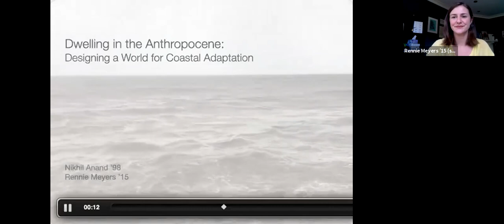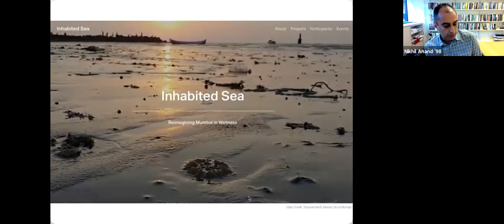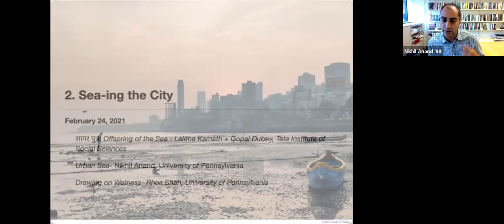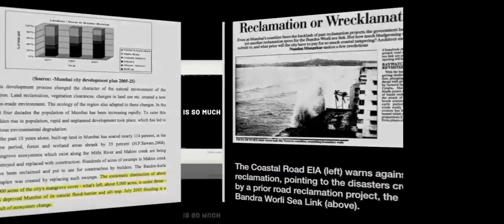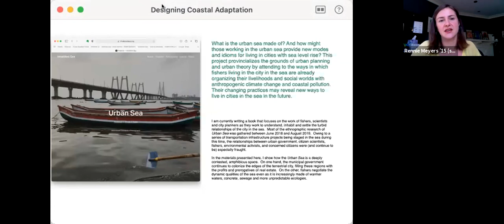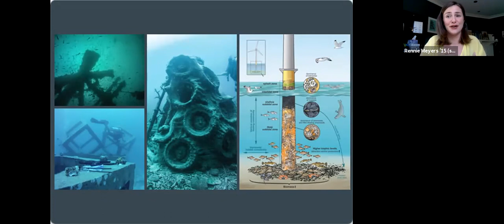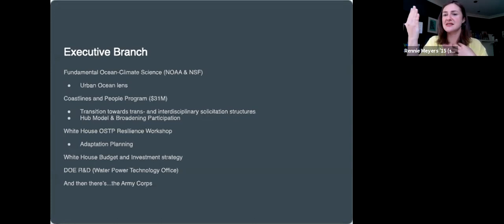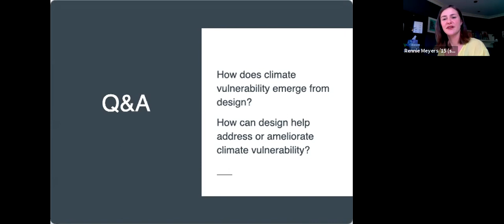Dwelling in the Anthropocene: Designing a world for coastal adaptation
Nowhere are the human impacts of climate change more clear than on our coasts. Sites of inequity and vulnerability, coastal communities are already compelled to respond to imminent and present hazards presented by designed and planned exposures to risk. Nikhil Anand ’98 and Rennie Meyers ’15 will explore how the Anthropocene—the era during which human activity has been the dominant influence on climate and the environment—shapes and is shaped by the built environment. In particular, the conversation will focus on how human settlements can respond and adapt to the critical challenges posed by rising sea levels and climate change, and how community-based knowledge and expert practices might address the exposures and vulnerabilities that have been generated by modern urban planning.

Rennie devises ocean and coastal policy and programs, specializing in offshore wind advocacy and critical ethnographies of coral restoration and coastal infrastructure. Nikhil recently wrapped up an interdisciplinary project, Inhabited Sea, drawing together scholars and researchers working in anthropology, architecture, ecology, film, oceanography and planning, to rethink the practices of urban habitation with and in Mumbai’s rising seas.

(Rennie’s statements on this panel are her own personal views and do not represent those of her employer.)

This event took place on  6/4/21 as a part of the Alumni College 2021 program.